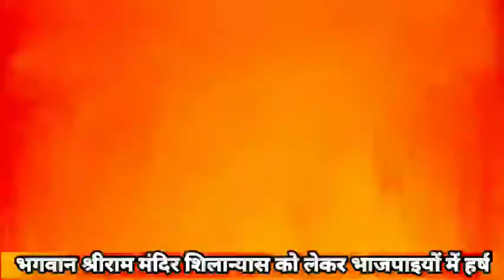जगमग हुआ भारतीय जनता पार्टी कार्यालय 5 August 2020